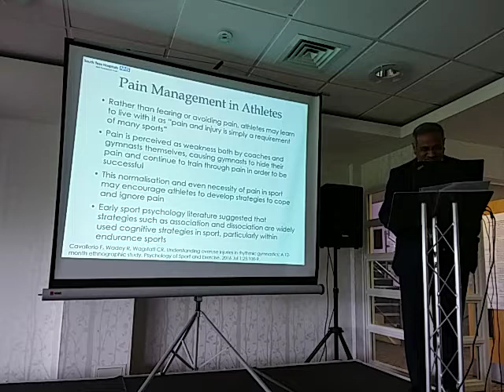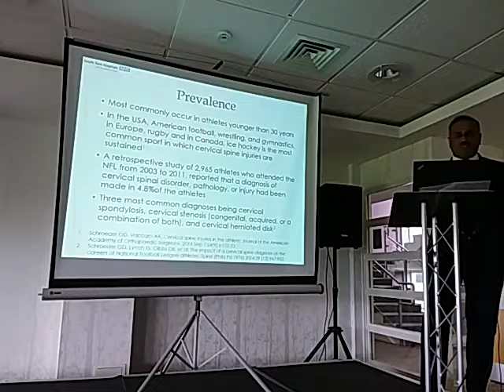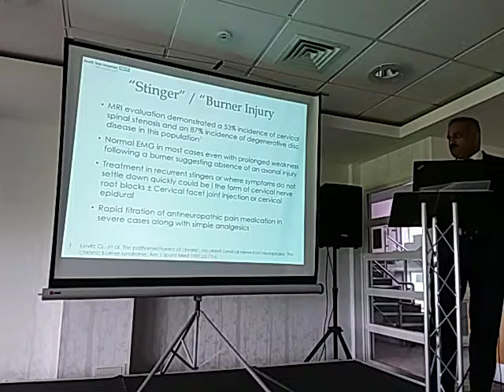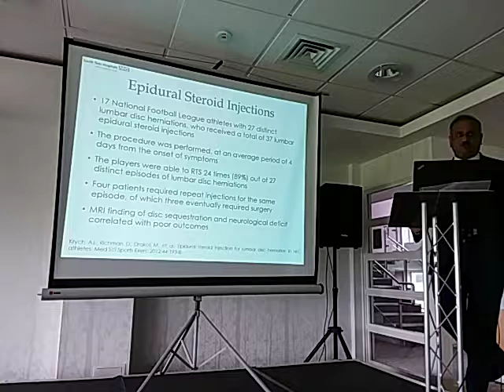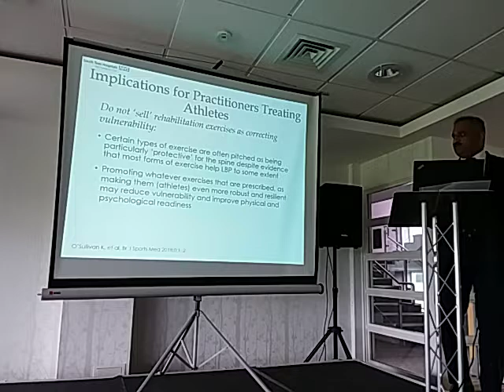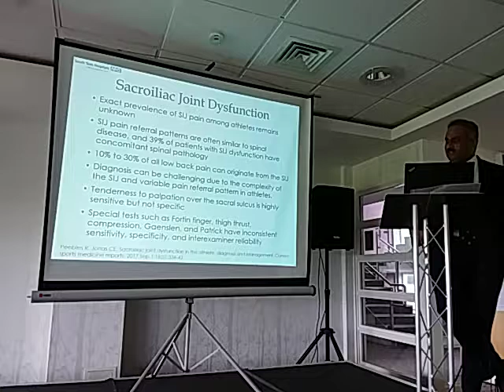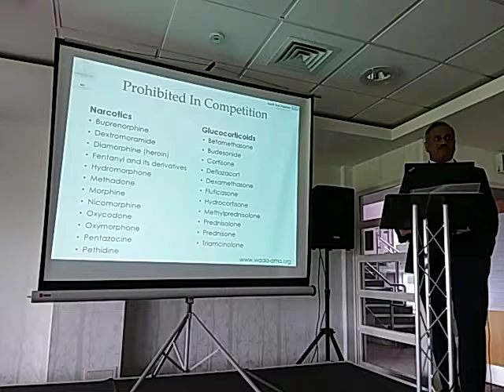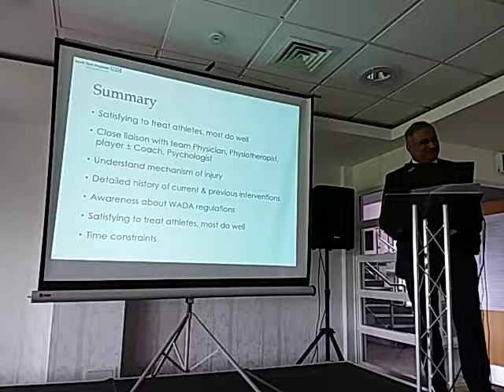Northeast Sports and Research Conference (Pain Management for Sport Injuries)